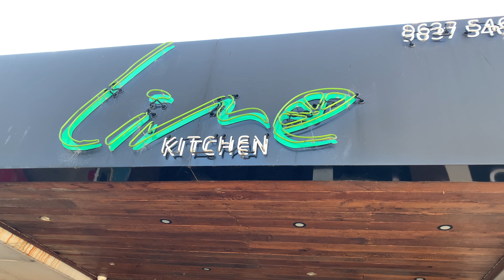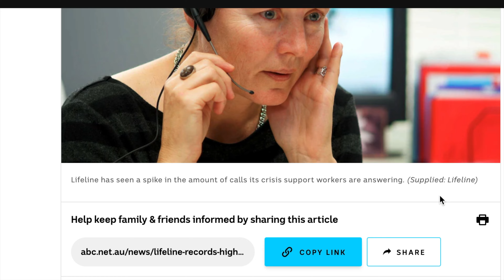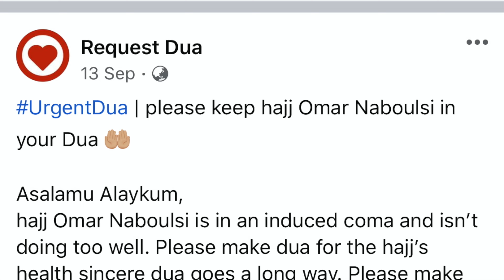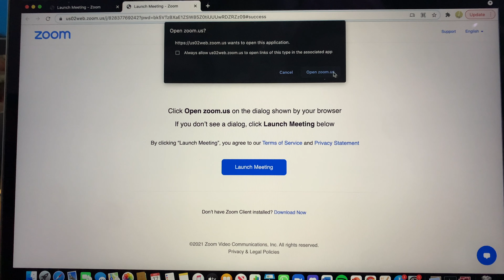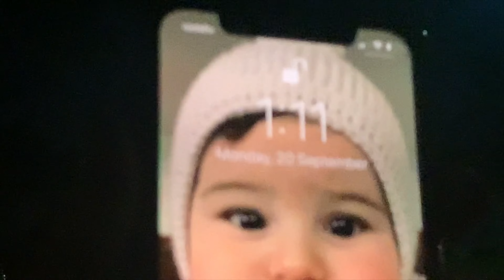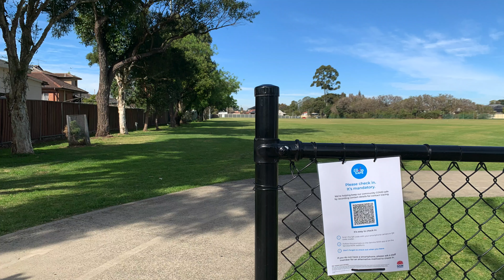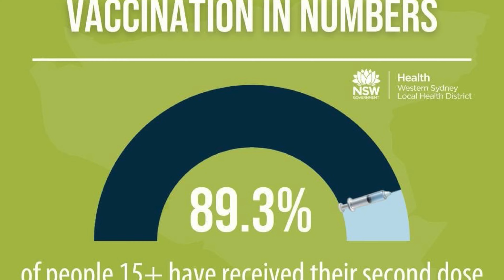How the West was lost | CN Docos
Relations between residents in Sydney's western suburbs and the State government were damaged during the 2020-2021 COVID-19 lockdowns, as locals seemed to wear the brunt of Draconian policies, not being enforced elsewhere in the city. Boushra El Kheir reports.